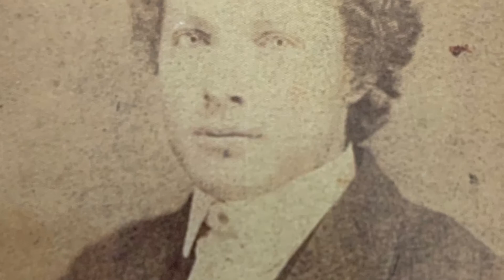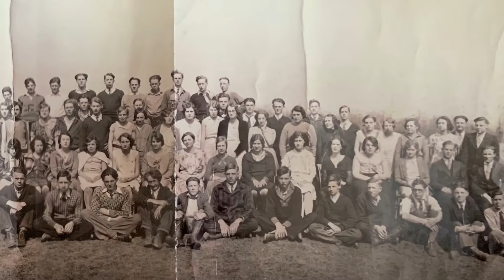Family OLD photos